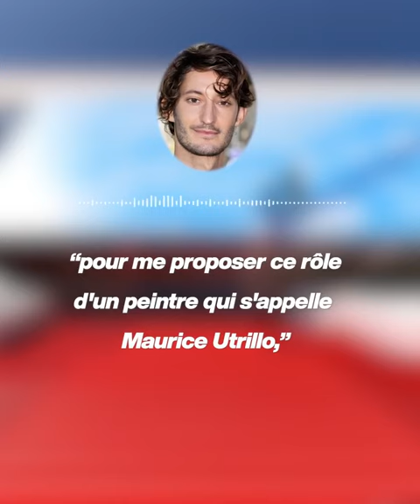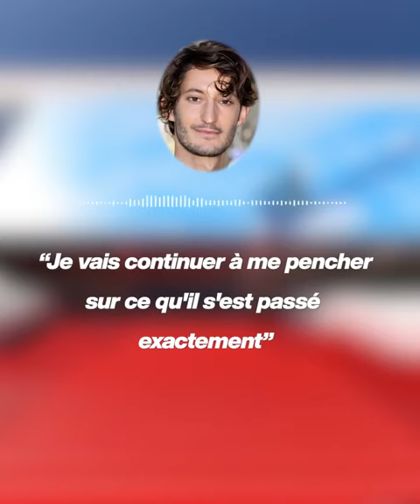Pierre Niney répond aux critiques sur sa collaboration avec Johnny Deep 😱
Pierre Niney réagit à la polémique sur son rôle dans le prochain film de Johnny Deep 😳